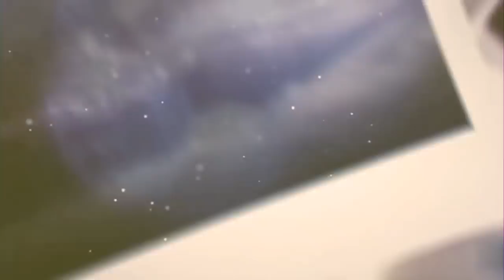كروكي بحلة جديدة. او كروكي المبشرة(حلويات العيد)